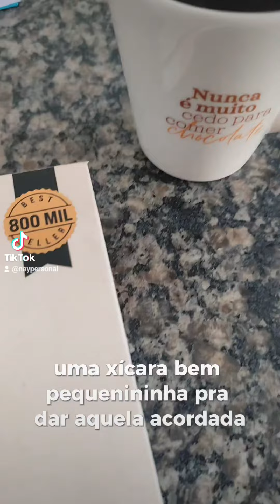Vlog ❤️🚀❤️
Vlog rápido do dia a dia aqui.

Me segue lá na rede vizinha também. ☺️